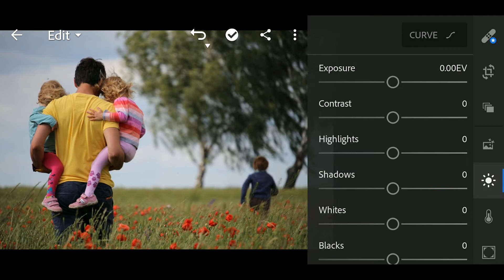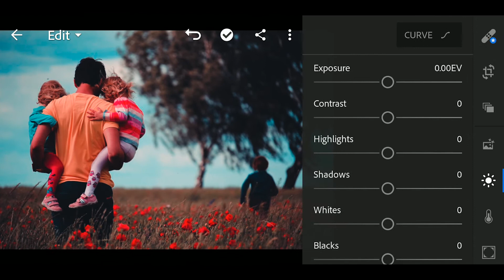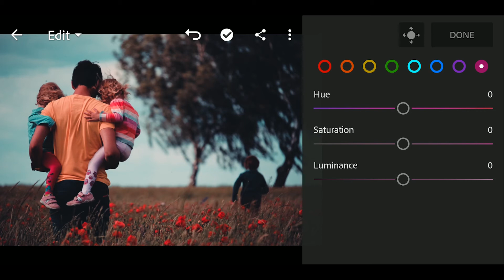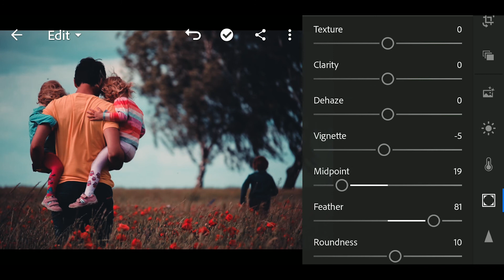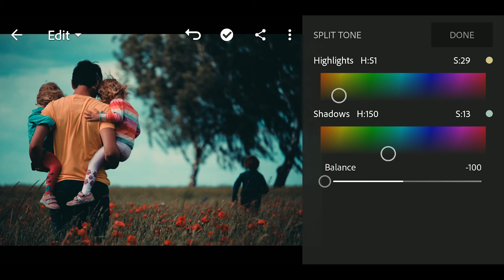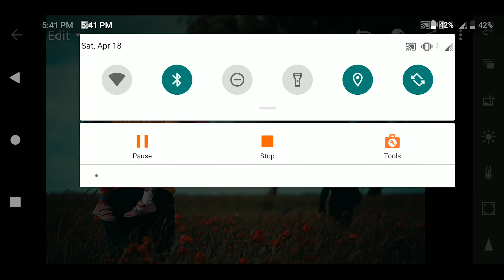Cinematic Film | How to Edit Cinematic Film Look | Lightroom Mobile Tutorial Preset | Freen DNG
in this tutorial, I will teach you how to edit Cinematic Film Look preset using Llightroom mobile. You can also Download the DNG file for FREE.

Lightroom Mobile Tutorial and Free Preset Download

App:
Adobe Lightroom Mobile - available at Google Playstore and Apple App

If you have any suggestions or comment please let me know, put down your comments below!

Password appears twice on the video (lower right corner)
example. 12** and 34**
therefore password is 1234

Lightroom presets
Lightroom edit
Lightroom free presets
Lightroom mobile
Lightroom tutorial
Lr tutorial
Lr mobile
Lr presets
Lr editing
Lr photo editing
Lr mobile presets
Lr mobile Tutorial
Lr mobile presets dng
Cinematic Film Look Preset
Cinematic Preset
Dark Cinematic Preset